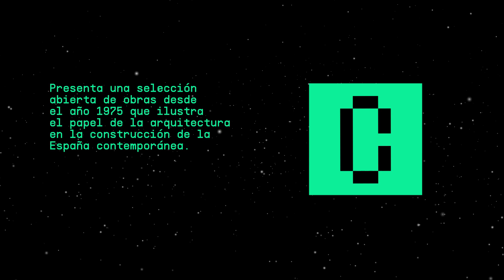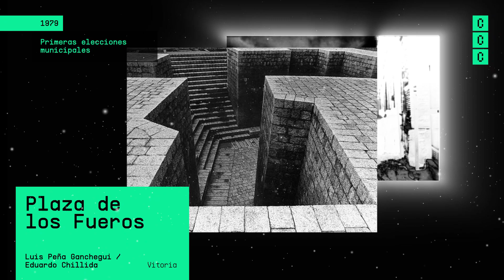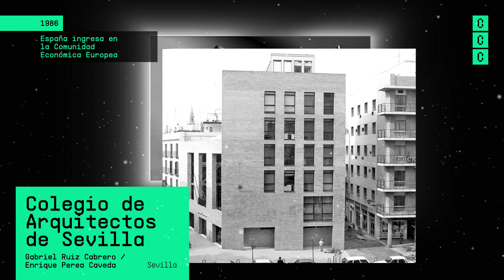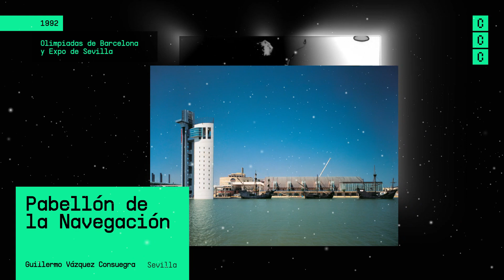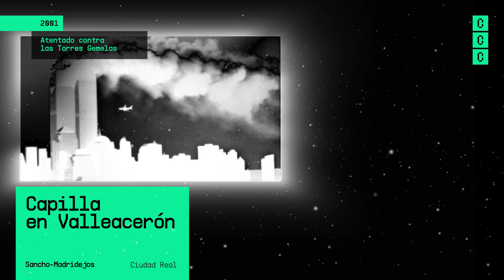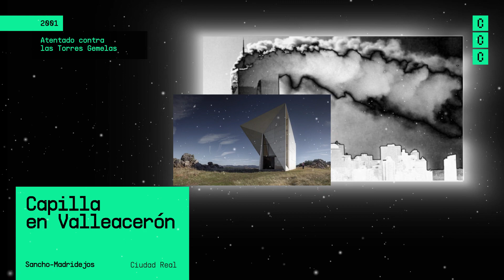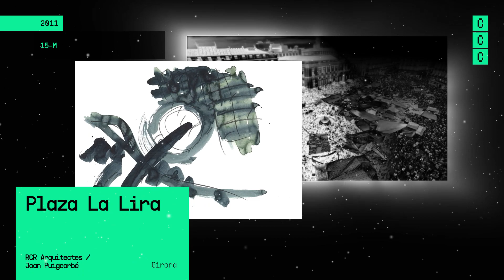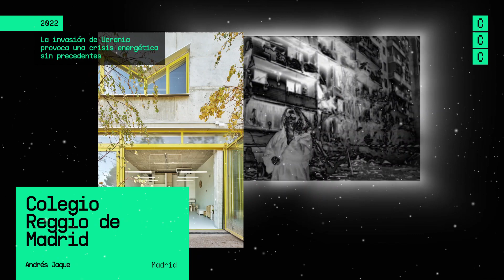Spain CCC. Una selección de proyectos CCC en España 'que no deberías perderte'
La C.guide incorpora una selección de proyectos realizados en España después de 1975 con la máxima calificación 'CCC'.
Realizamos una revisión de los principales momentos históricos que convivieron con el alumbramiento de estas obra.
El listado completo de proyectos ya se encuentra disponible en la web y en la app para dispositivos móviles de Android e iOS.